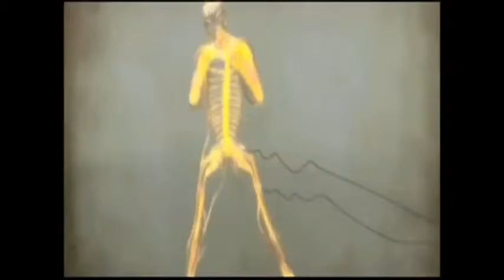Publicité Taser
Publicité parodique pour Taser, par Action discrète.